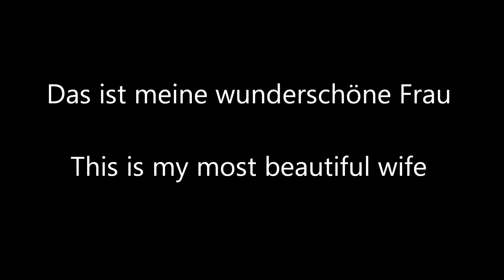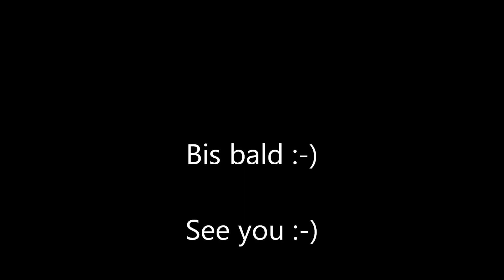Störche - Sender Storch Gustav und seine Familie - transmitter stork Gustav and his family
Senderstorch Gustav und seine Familie,

Darf ich mich vorstellen? Ich heiße Gustav und wohne mit meiner hübschen Frau in Tielen im hohen Norden Schleswig-Holsteins. Wir sind seit 2018 ein Paar. Wir haben in diesem Jahr drei Kinder, genauso wie im letzten Jahr. Die machen ganz schön viel Arbeit! Aber die Mühe lohnt sich. Sie sehen doch prächtig aus, oder?
Ich bin übrigens ein Senderstorch und trage meinen ca. 30 Gramm schweren Sender auf meinen Rücken. Wenn ihr genau hinschaut, könnt ihr meine Senderantenne auf meinem Rücken sehen. Ich bin übrigens einer der ersten Senderstörche hier in Schleswig-Holstein und arbeite bereits seit 2010 für den guten Zweck. Der Naturschutzbund begleitet mich auf meiner langen Reise in mein Überwinterungsgebiet nach Afrika und wieder zurück. Ich bin ein Ostzieher, wie etwa gut 70 Prozent meiner Kumpels hier im Norden. Ende August mache ich mich so langsam auf den Weg. Dabei durchfliege ich von Tielen aus viele Länder. Ich raste aber auch ab und zu. Ich muß ja auch mal was fressen und mich ein wenig ausruhen. Meine Reiseroute führt mich durch Deutschland, Polen, die Slowakei, Ungarn, Rumänien, Bulgarien, die Türkei, den Libanon, Syrien, Israel und Ägypten, bis ich dann schließlich im Sudan, Südsudan angekommen bin. Manchmal besuche ich auch noch den Tschad. Als Segelflieger nutze ich die Aufwinde warmer Luftmassen, die sich nur über Landflächen bilden. Die Reise in mein Überwinterungsgebiet dauert länger als der Rückweg in mein Brutgebiet in Tielen. Um nach hause zu kommen, habe ich es immer ein wenig eiliger. Je nach Wetterlage lege ich dabei bis zu 500 Kilometer am Tag zurück, wenn ich mich mit meinen Flügeln gleiten lasse. Ich bin ja ein Segelflieger. Ich nutze die Aufwinde und fliege maximal in einer Höhe von 4500 Metern. Meine Spitzengeschwindigkeit liegt bei 100 Stundenkilometern. Warum ich diese lange Reise auf mich nehme? Ganz einfach, die Kälte im Winter macht mir hier im hohen Norden Deutschlands nichts aus, aber das Risiko nicht genug zu fressen zu finden ist mir viel zu groß. Also fliege ich lieber 10.000 Kilometer und bin auf der sicheren Seite. Mein Sender regestriert und speichert stündlich GPS- Koordinaten. Diese Daten werden dann an einen Sateliten übertragen, der 14 Mal um die Erde kreist. Der Satelit überträgt dann die Daten von mir alle drei Tage an eine Bodenstation. So wissen die Menschen immer, wo ich bin. Ich helfe dabei, wissenschaftliche Daten über uns Störche und unser Zugverhalten zu sammeln und Gefahrenquellen auf unserer Zugroute aufzudecken, damit diese behoben werden können. So haben wir Störche und auch die Menschen etwas davon und das ist großartig. Euer Gustav :-)

Danke für das Zuschauen. Mehr Storchenvideos findet Ihr auf unserem Kanal.